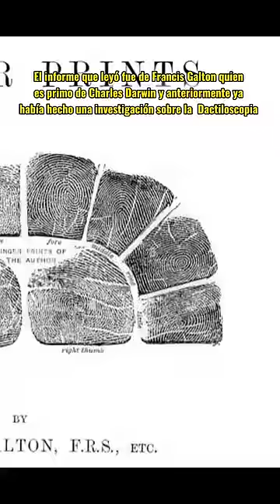La primer persona en dejar huella, literalmente / LOCOFER